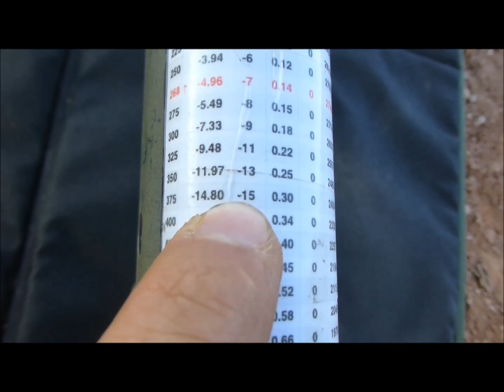.204 Ruger Long Range Foxing 364 yards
Long range fox shooting with the .204 ruger. Shot at 364 yards using Sierra Blitzking Bullets. The rifle is a Custom Remington 700. with a Nightforce NXS Scope